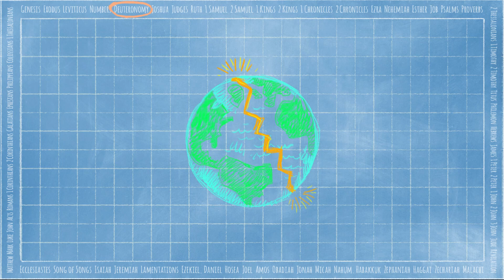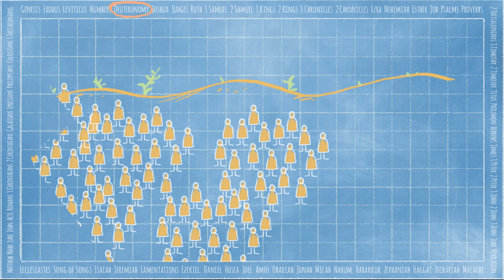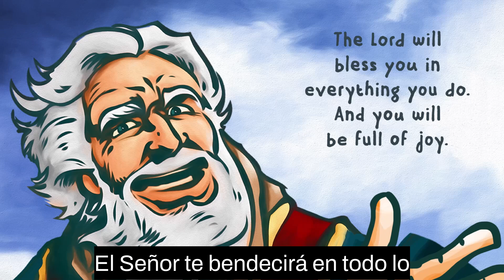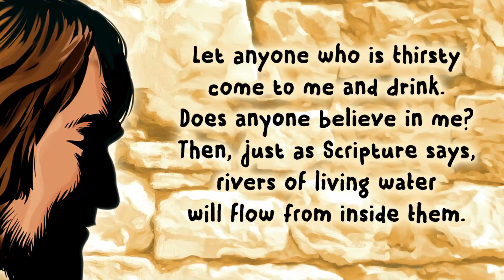June 9, 2024 GSCC Kids (Elementary)